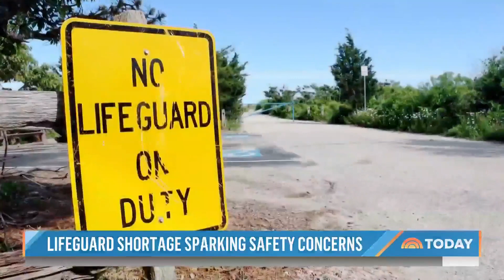How A National Lifeguard Shortage Could Impact Your Summer Fun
As more people head to pools and beaches there’s growing concern that a nationwide lifeguard shortage could spoil people’s summer plans. NBC’s Kerry Sanders reports for TODAY on what you need to know to prepare safely.